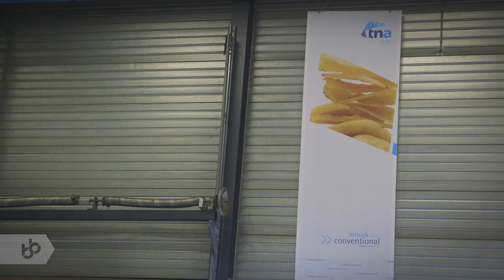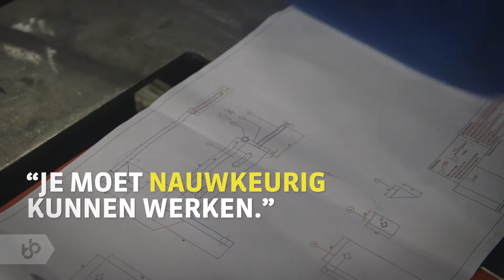Praktijkleren: Monteur Mechatronica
Als Monteur Mechatronica maak en onderhoud je mechatronische machines en apparaten.